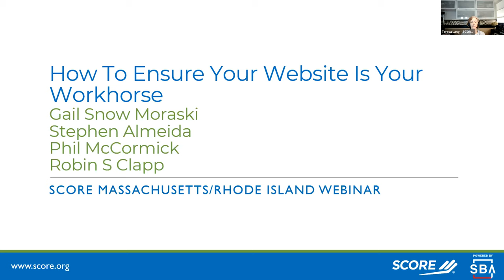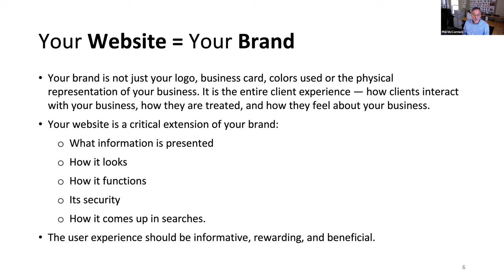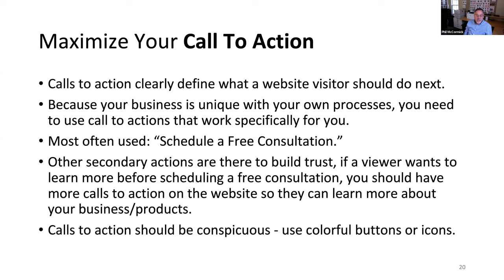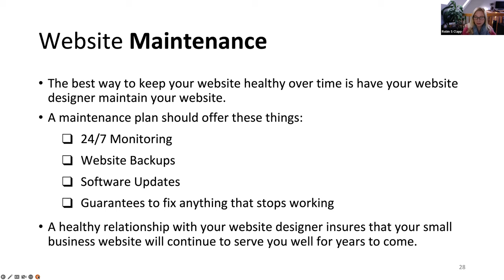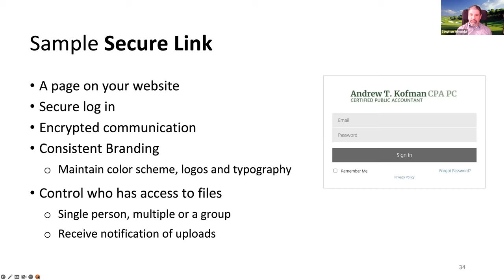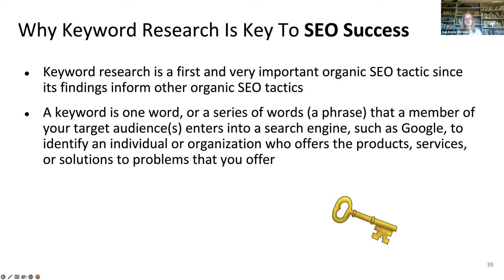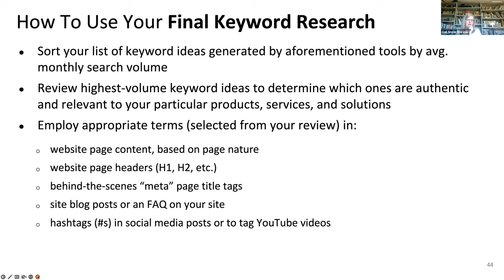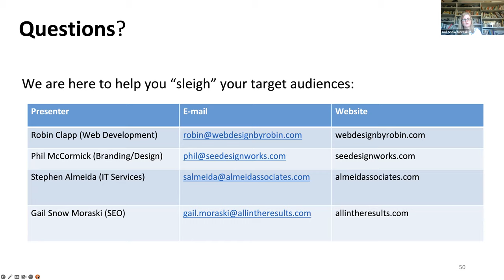How To Ensure Your Website Is Your Workhorse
In many cases, your website will provide the first and only impression an
individual or organization has of your organization. It needs to be user-friendly,
reinforce your organization’s credibility, and allow visitors to easily find tools on
your site that allow them to complete actions that they value. But, first your
website needs to be found by the right people. In this workshop, you’ll learn the
following from a panel of four New England digital marketing and IT experts:

Phil McCormick (Philip McCormick’s Design Works, Inc.):
How important it is to put sufficient time and thought into your site design, so that it both reflects your organization, and resonates with your target audiences.

Robin Clapp (Web Design By Robin):
Why you need to give great thought to the user experience (UX) and allow for navigation and interactive tools that are both intuitive and meet site visitor needs. We have all visited some great websites, and we have definitely visited some outdated sites as well. But we are not just talking about how a site looks on your laptop. We are talking about security, ease of use, and opportunity for visitor interaction. For instance, Google now requires all websites to have an SSL certificate to secure all data passed between web browsers and websites to protect the information of your online visitors. If your website URL does not have a padlock symbol, you may be putting your site visitors at risk, or worse, turning visitors away. An outdated site may be missing many other key elements

Gail Snow Moraski (Results Communications & Research):
What search engine optimization (SEO) work you need to complete prior to site launch to ensure your site has the best chance to be found on Google

Stephen Almeida (Almeida & Associates):
While planning your website, it is good to start thinking about what actions you are looking to accomplish on your site.